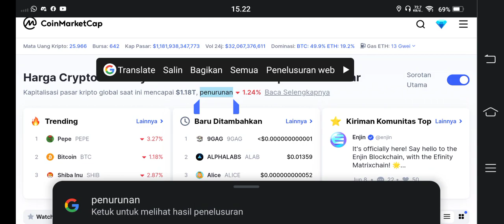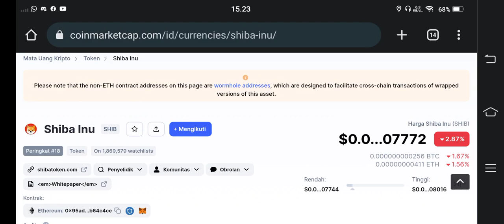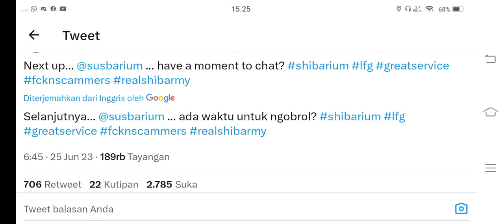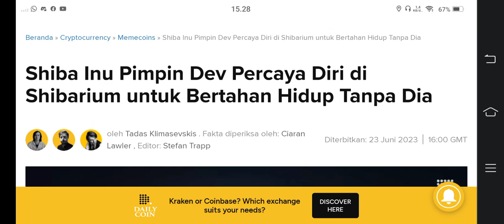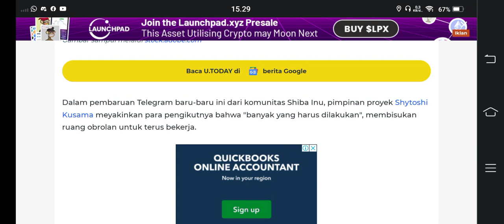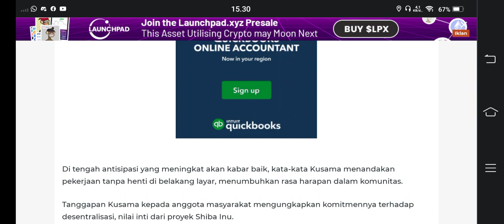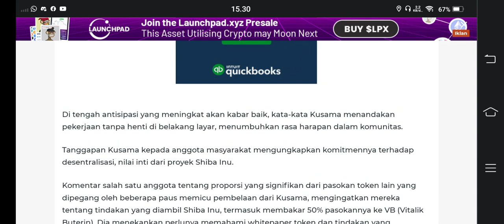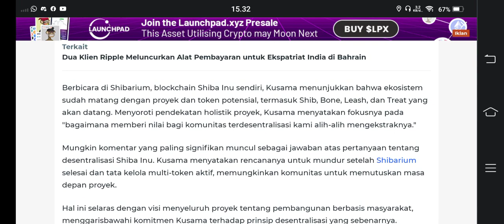NO HOAX LANGSUNG DARI BOS BESAR..!!! SHIBA SUDAH MATANG💯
BINANCE

GATE.IO

MEXC

TOKOCRYPTO